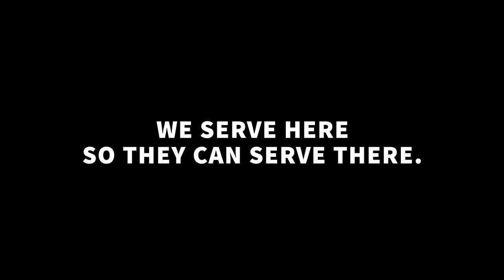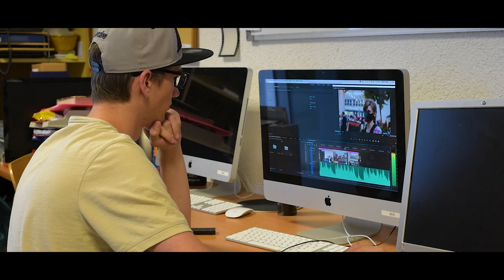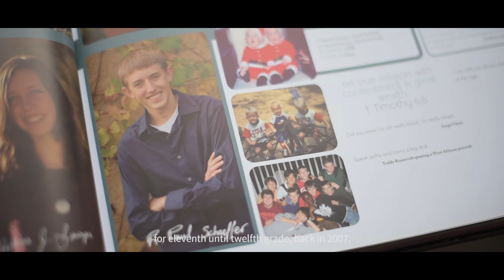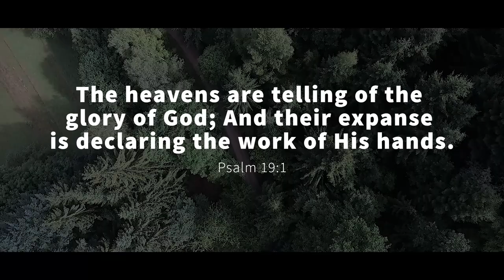Hands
We are very happy to announce the release of our short film: "Hands". Enjoy!!
All glory and thanks to God for continually allowing us to use our hands to advance His Kingdom.